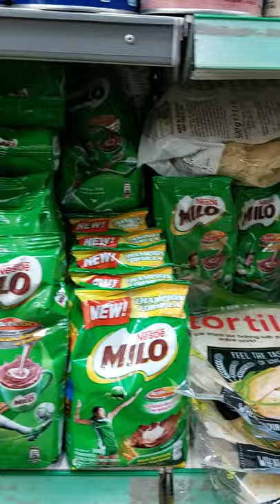Awesome collection of Milk supplements at Rahim yar khan bake house